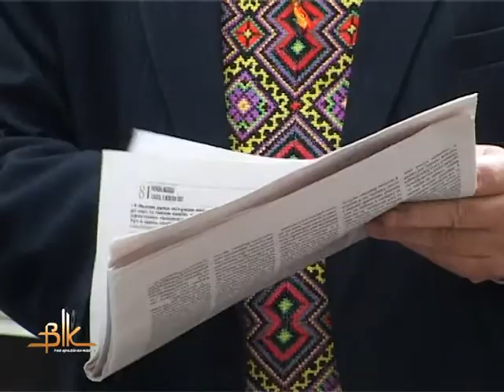Пам'ятник радянському діячеві Григорію Котовському в цьому році має набути нового вигляду